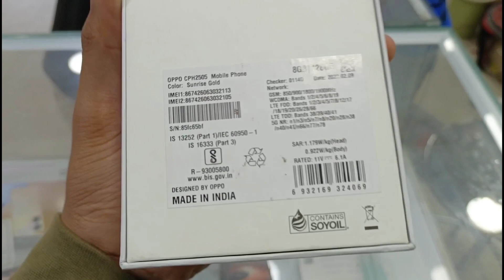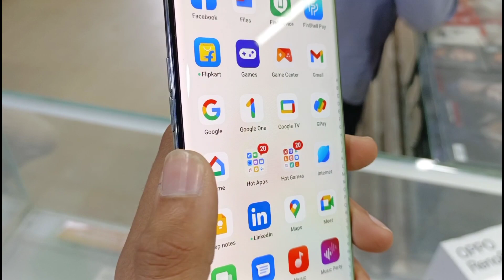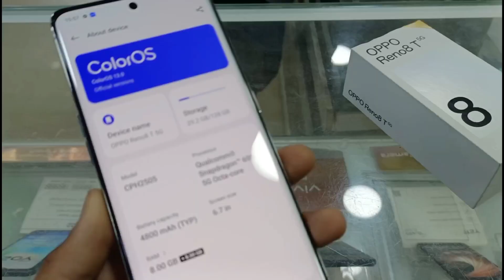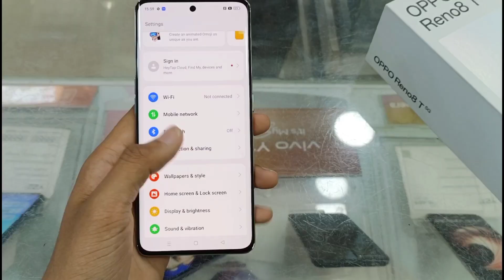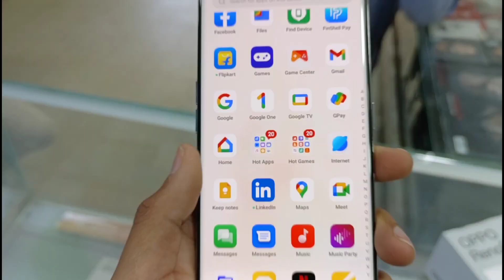Oppo Reno 8T 5G Unboxing !🔥This Phone Is Flagship Killer Design Smartphone Omg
Oppo Reno 8T 5G Review Oppo Reno 8T 5G Unboxing Oppo Reno 8T 5G Price Oppo Reno 8T 5G Camera

 Iss video mein ham Oppo Reno 8T 5G ki unboxing kiye Hain